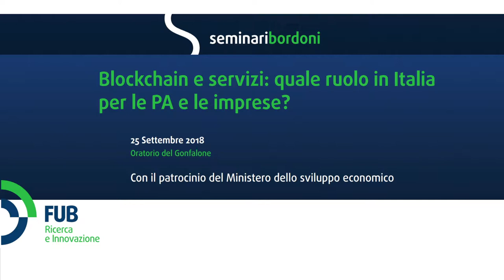Seminario FUB su Blockchain e servizi. Intervista ad Antonio Nicita (Agcom)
Intervista ad Antonio Nicita, Commissario Agcom, a margine del Seminario "Blockchain e servizi: quale ruolo in Italia per le PA e le imprese?" organizzato dalla Fondazione Ugo Bordoni. L'evento si è svolto a Roma il 25 settembre 2018 presso l'Oratorio del Gonfalone.